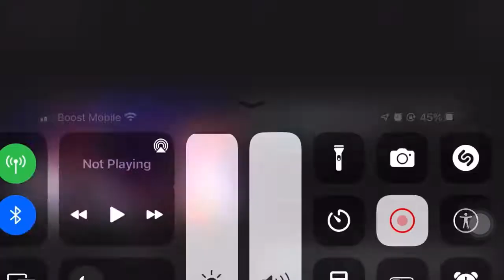First day back to school at Harding University High School (a lot was said 😂)